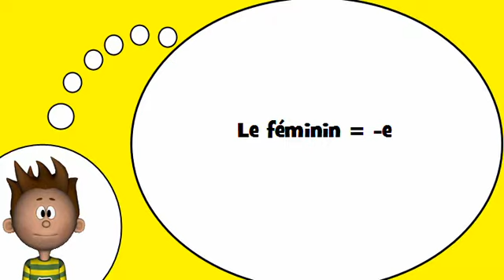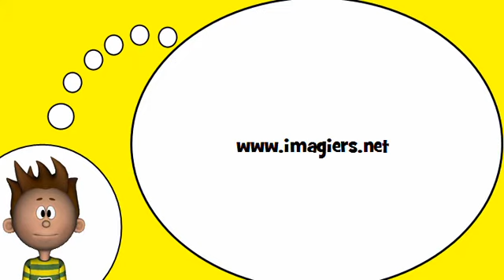французский словарь = Женская форма с = E =